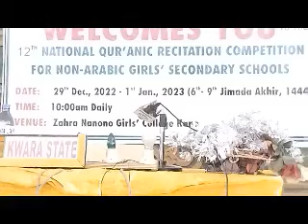ADAMAWA STATE TANGIM RABIDA NATIONAL MUSABAQA KANO 2022 1